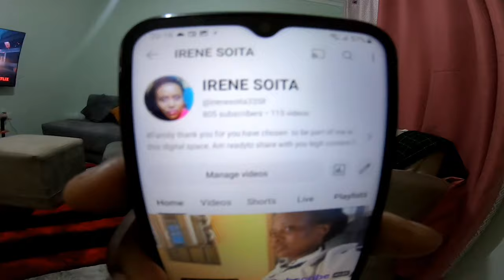VISITING MY JAMAICAN MUM. HER HEALING POINT !!!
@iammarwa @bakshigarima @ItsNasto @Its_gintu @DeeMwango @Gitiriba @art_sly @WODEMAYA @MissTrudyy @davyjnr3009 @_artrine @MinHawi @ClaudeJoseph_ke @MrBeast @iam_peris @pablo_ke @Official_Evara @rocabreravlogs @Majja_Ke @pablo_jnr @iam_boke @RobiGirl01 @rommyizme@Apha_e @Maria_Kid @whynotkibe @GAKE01